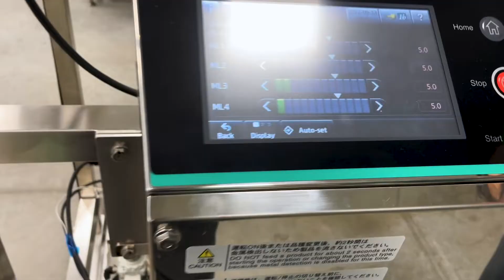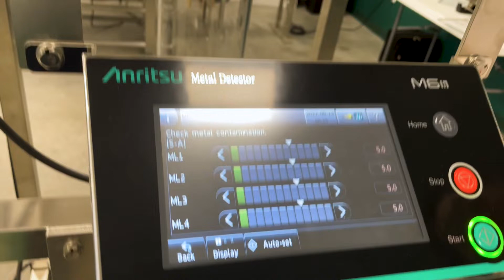Detector de Metales de Caída Libre (Spanish)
Silvino Alonso muestra las características generales de nuestro último lanzamiento en Detección de Metales, el equipo de Caída Libre. Con la misma tecnología de la familia M6 y la misma plataforma de software, este equipo cuenta con los elementos necesarios para instalarse adecuadamente en embolsadoras y llenadoras de producto seco para lograr una mejor detección en los 3 tipos de metales.